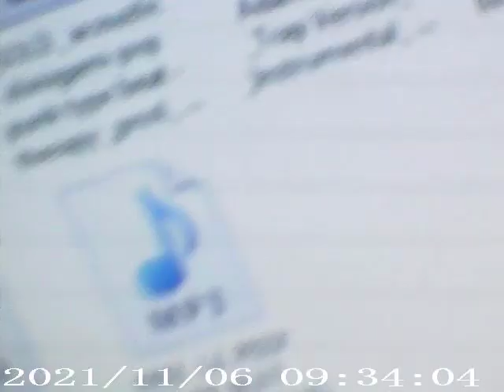Bunker, inédito! Luchi